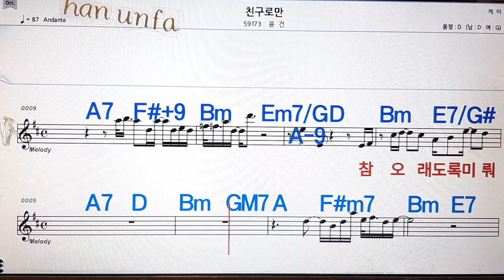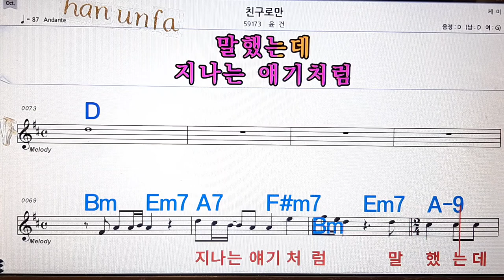친구로만/윤건💋노래방, 통기타 , 코드 큰악보, 가라오케, 반주💖Karaoke, Sheet Music, Chord, MR